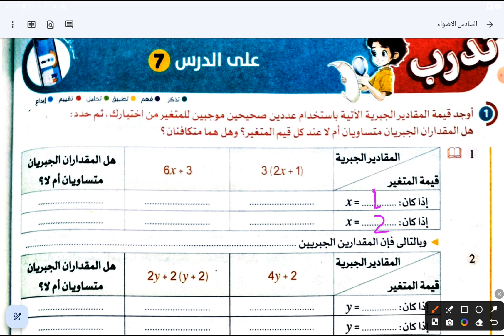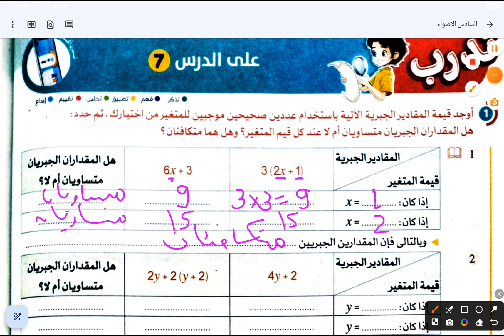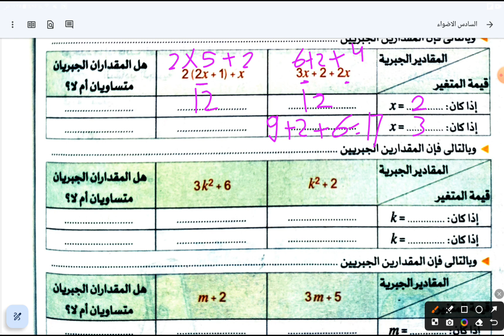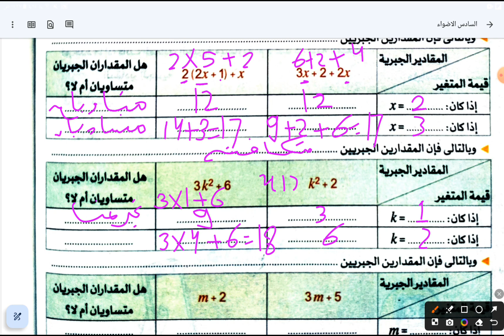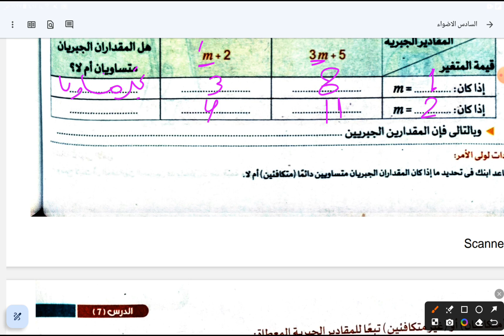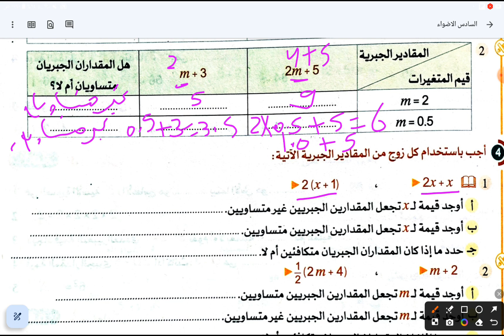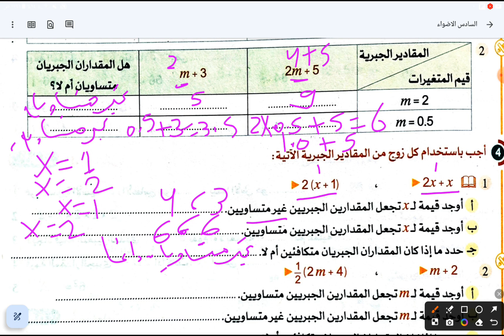تحديد المقادير الجبرية المتكافئة الصف السادس رياضيات ترم اول صفحه 100/99/98